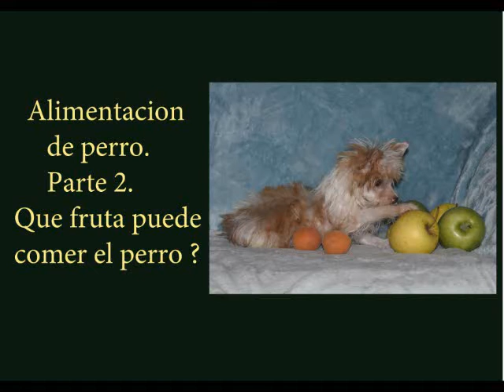Frutas para el perro.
Algunas son venenosas para perro.¿Que fruta puede comer el perro?